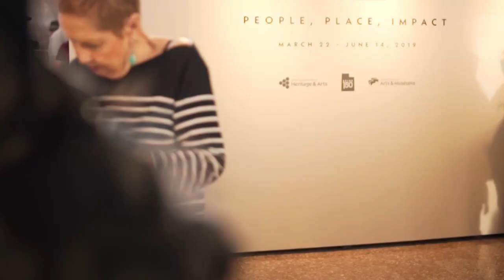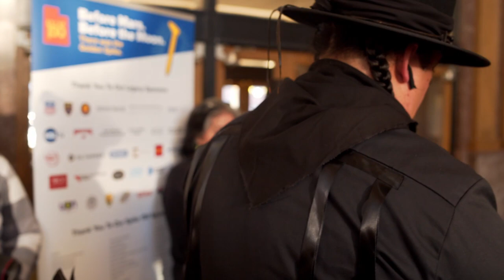Gregg Deal - Invisible Eulogy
I N V I S I B L E   E U L O G Y

Performed by Gregg Deal at Rio Gallery on April 19, 2019.

Film by J. Samuel Garfield